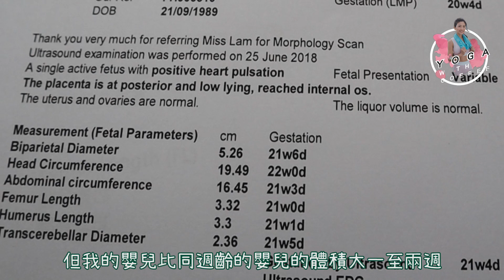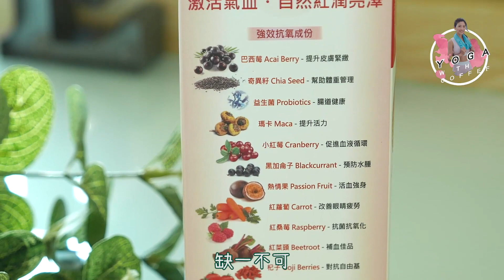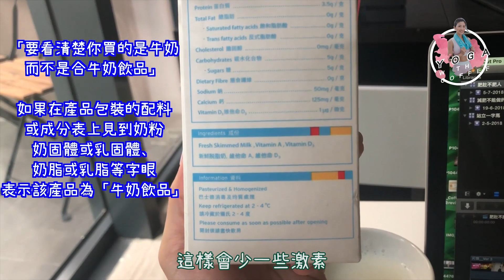分享長胎不肥身的秘訣－【飲食篇】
只是分享一些個人飲食習慣～
也是結合了醫生的意見
其實懷孕時期最重要是飲食均衡
這是最重要的＾＾